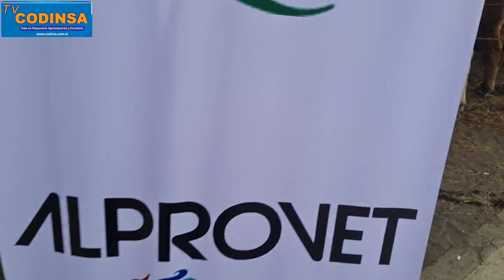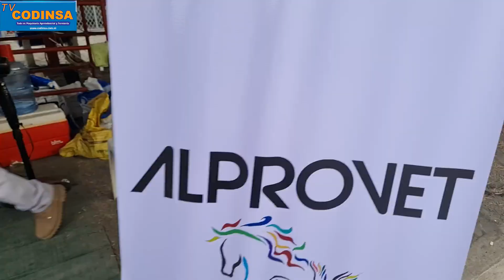EDICION ESPECIAL FENAGRO 2021 TV CODINSA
Estimados amigos y suscriptores de su empresa amiga CODINSA, les compartimos la edición especial de la Feria FENAGRO 2021.